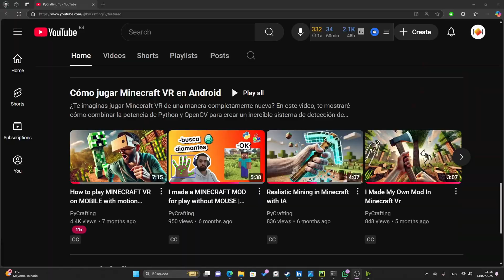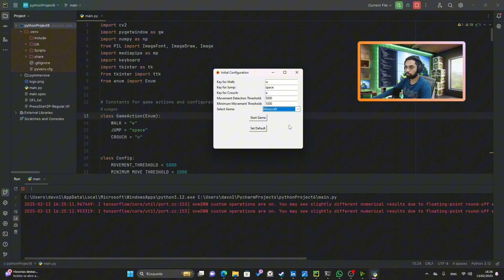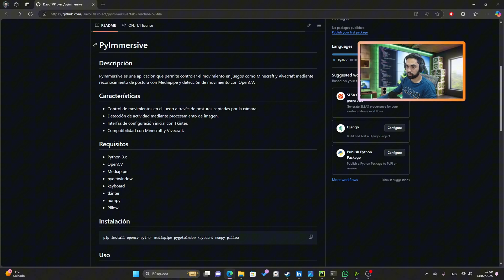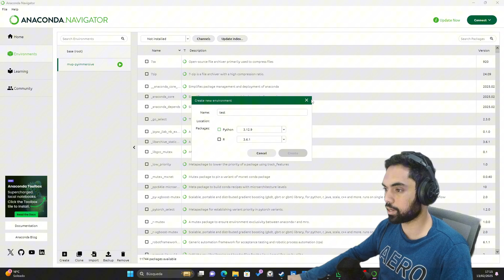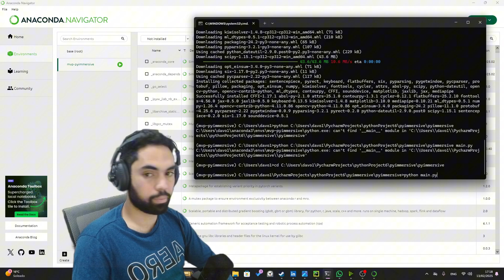PRUEBALO AHORA!!!: Jugar Minecraft VR en CELULAR (Android & IOS)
¿Te imaginas jugar Minecraft VR de una manera completamente nueva? En este video, te mostraré cómo combinar la potencia de Python y OpenCV para crear un increíble sistema de detección de movimiento que te permitirá controlar Minecraft VR como nunca antes.

0:00 Intro
0:15 Contexto del Proyecto
1:02 Configurar el Programa
1:55 Demo
2:23 Como descargar
1:14 Demo
2:17 Detección de movimiento